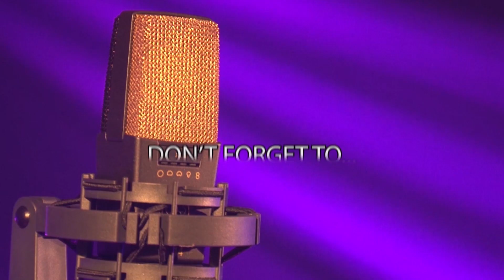Anita Hensen - Cabaret (Live at Spectrum Feb 2016)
Recorded 14th Feb, 2016 at 7:30pm at Spectrum Productions in Traralgon.

In this Episode, we feature live artists Joe Matera and Anita Hensen.